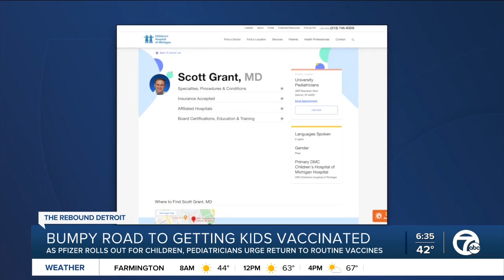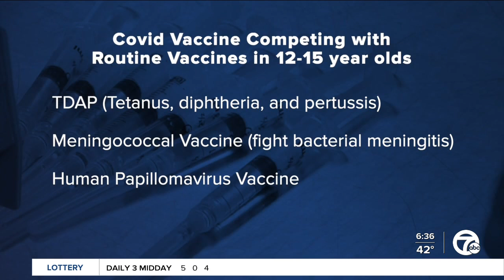Pediatricians work to get kids caught up on normal vaccinations while awaiting COVID-19 vaccine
Pfizer's COVID-19 vaccine is now approved for use in children ages 12-15, and Moderna and Pfizer are currently testing their vaccine in children as young as six months old.